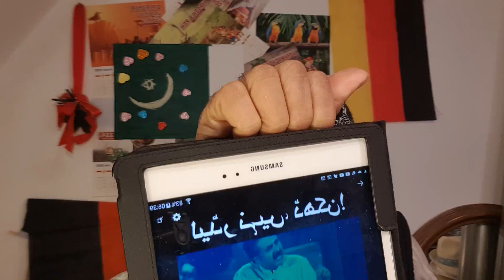25 April 2023